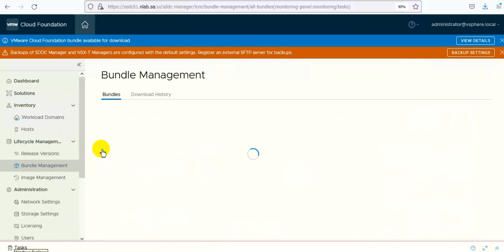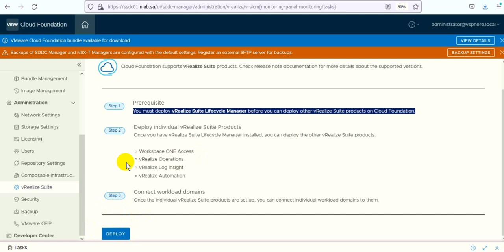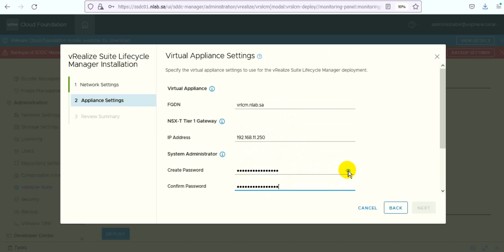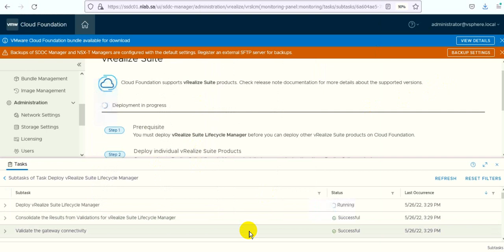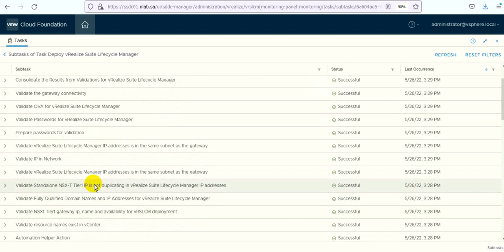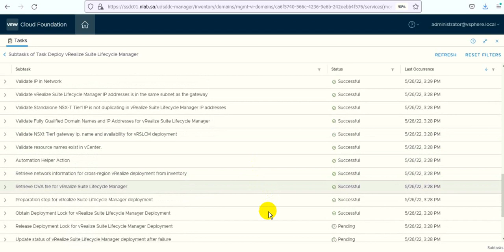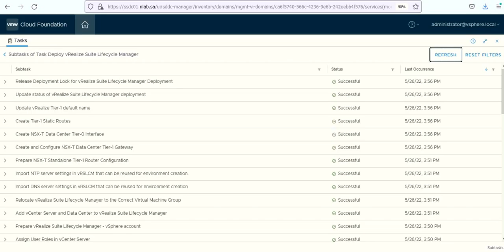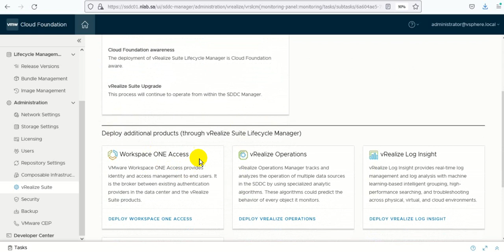27 Home Lab Step by Step vRLCM on VCF